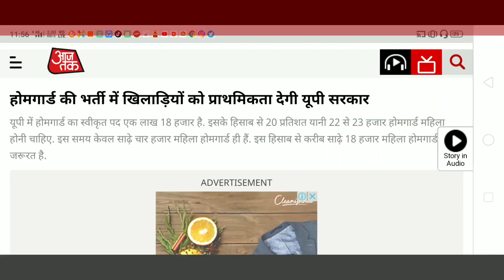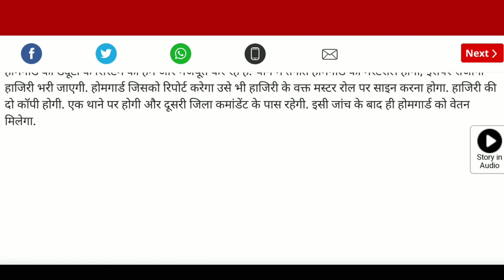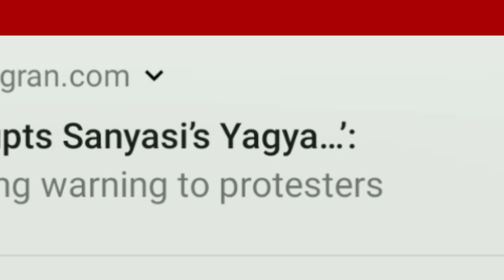UP-होमगार्ड की ताजा खबर 31-दिसंबर-2019 मुख्य समाचार | Home Guard Salary Bharti Vacancy News Today UK